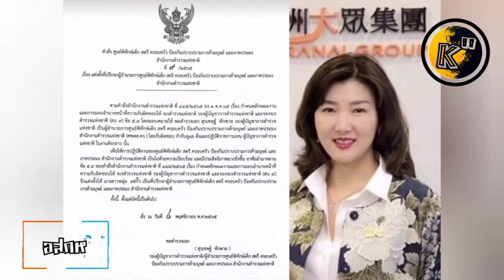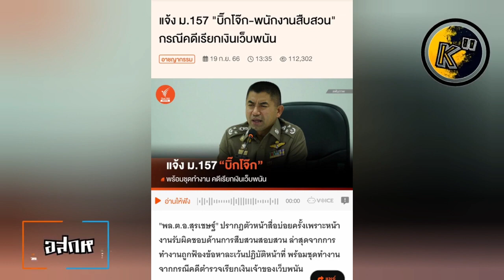อสกห© จับตา "เศรษฐา" เลื่อนเคาะผบ.ตร.หรือไม่ หลังกฎเหล็กดัน "รอย-ต่อ-ต่าย" อาวุโสสุด "โจ๊ก" ถูกสกัด